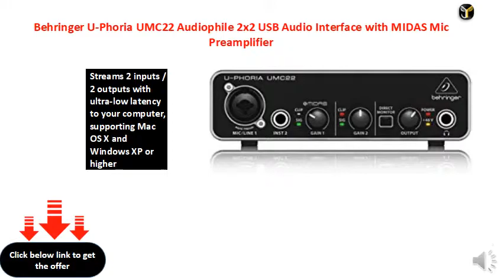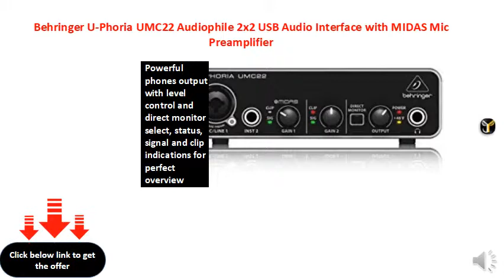Behringer U-Phoria UMC22 Audiophile 2x2 USB Audio Interface with MIDAS Mic Preamplifier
Compatible with popular recording software including Avid Pro Tools, Ableton Live, Steinberg Cubase, etc.
Streams 2 inputs / 2 outputs with ultra-low latency to your computer, supporting Mac OS X and Windows XP or higher
State-of-the-art, MIDAS designed Mic Preamplifier with +48 V phantom power
Powerful phones output with level control and direct monitor select, status, signal and clip indications for perfect overview
Built-like-a-tank, impact-resistant metal chassis